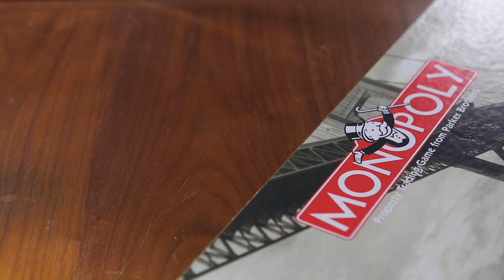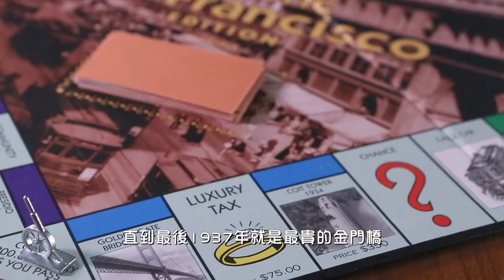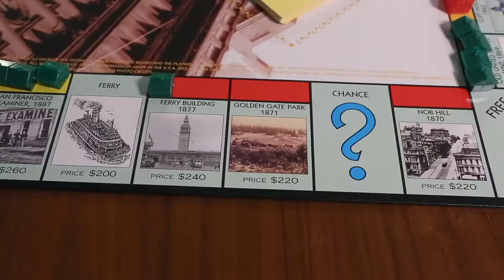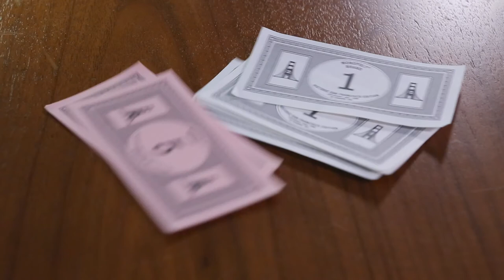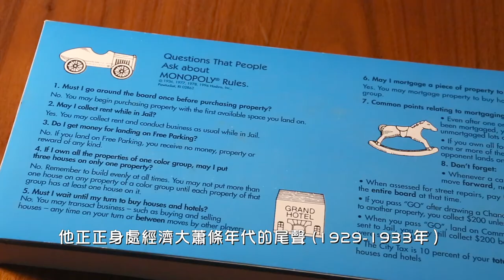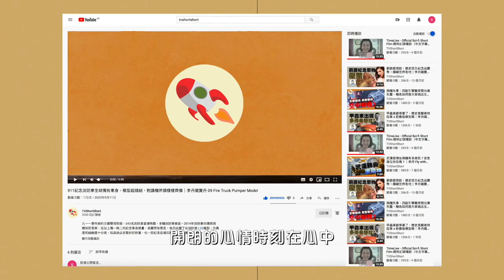大富翁買起金門橋不是夢！三藩市歷史版大賺發財！｜李丹藏寶丹 11 Monopoly Historic San Francisco Edition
財源滾滾！賺大富翁幣又如何？還印上三藩市金門橋的紙幣，價值不斐！可隨便買起漁人碼頭或唐人街，蓋幾間房子或酒店，當然還要碰碰運氣和面對行家的角力咯！今集特別介紹三藩市（舊金山）歷史版大富翁，從1776年遊走到1937年，欣賞一下美國獨一無二的美麗城市！（廣東話 CC 字幕 subtitle）

Monopoly Historic San Francisco Edition

歡迎Like & 留言！